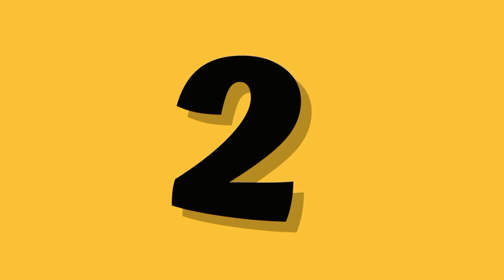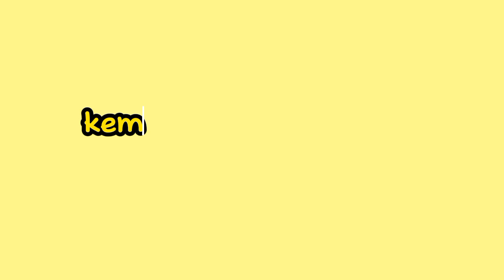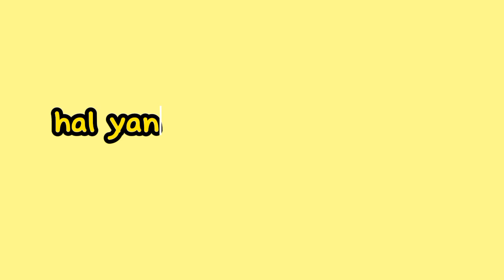PERKEMBANGAN BAYI 8 BULAN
ketika punya anak pasti bunda selalu ingin tahu kan perkembangan anak setiap bulannya harus udah bisa ngapain aja, secara normalnya. dan ketika tahu harus bisa apa aja ternyata bayi bunda berbeda. bunda tenang aja dan tak perlu risau, karna perkembangan setiap anak itu pasti berbeda-beda, namun ada juga beberapa perkembangan yang perlu moms waspadai bila si kecil belum mampu melakukannya.

tonton video nya sampai habis ya, agar bunda dapat mengetahui segala informasi yang terkandung dalam video nya yaa. tapi sebelum nonton video nya sampai habis, jangan lupa like komen dan subscribe terlebih dahulu yaa dan aktifkan lonceng notifikasinya

bila bunda tertinggal mengenai perkembangan dan pertumbuhan bayi usia 1-7 bulan bunda bisa lihat di link berikut yaa..